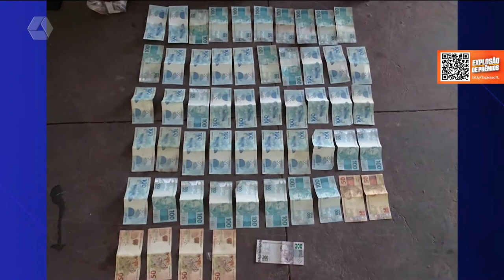Decretada prisão de policiais suspeitos de envolvimento com crime